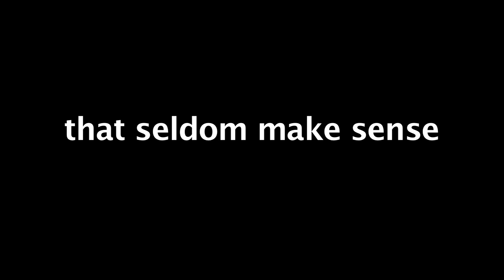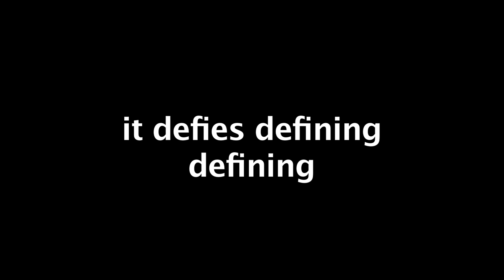MONDO TRAILER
A trailer for Mondo Movie, a collection of insane shorts by Trent Harris